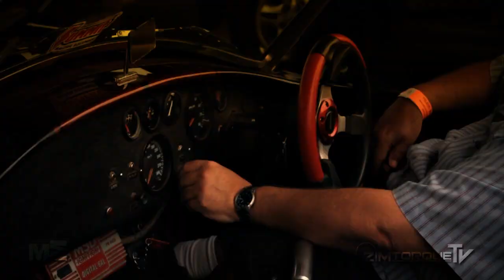ZimtorqueTv Official Trailer and Launch!!!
2014 will see the online launch of the most unbelievable zimbabwean cars and driving experience you can never imagine